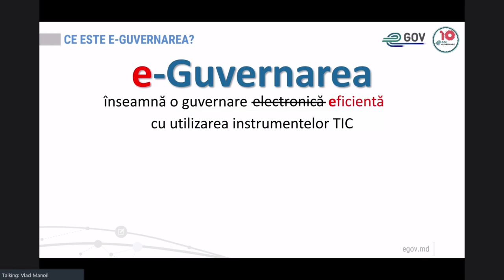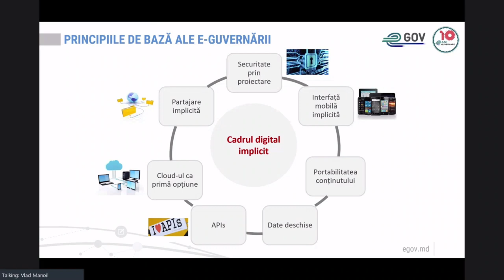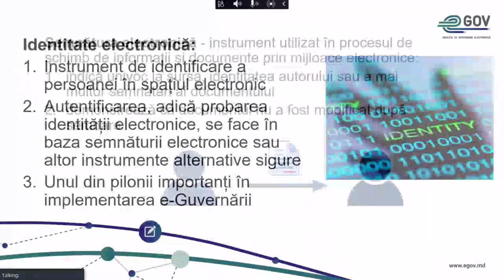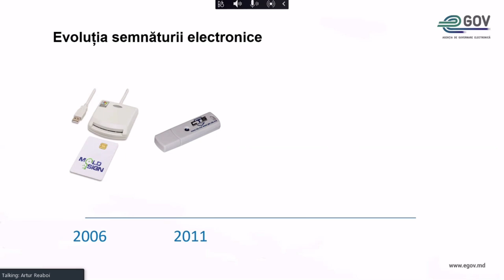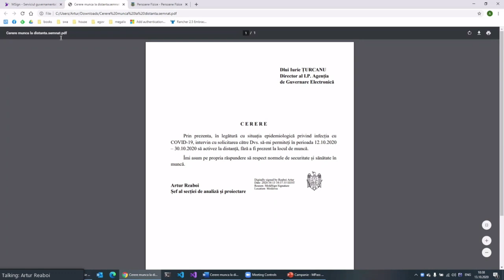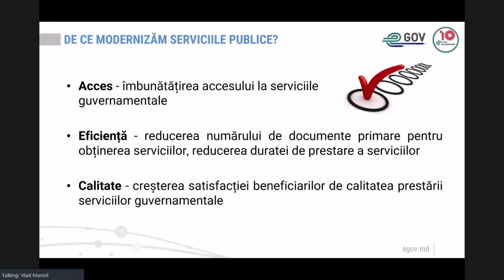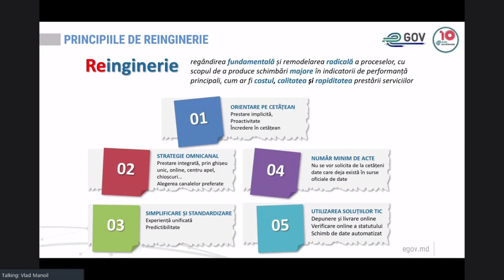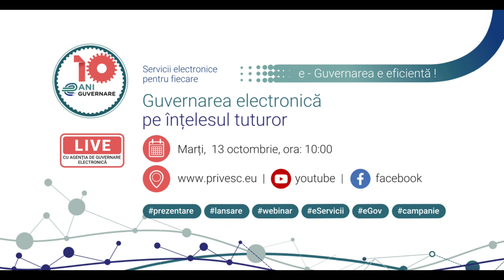Prezentarea Agenției de Guvernare Electronică cu tema „Guvernarea electronică pe înțelesul tuturor”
Eveniment organizat de Agenția de Guvernare Electronică cu tema „Guvernarea electronică pe înțelesul tuturor”